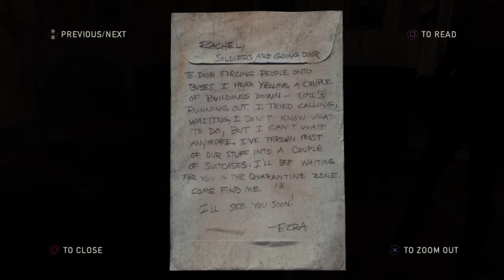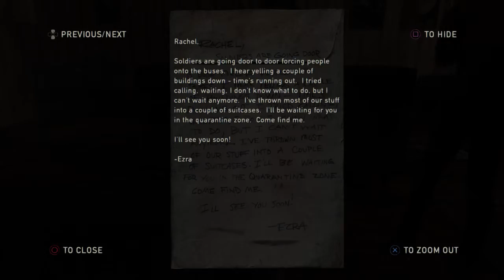The Last of Us Part 6